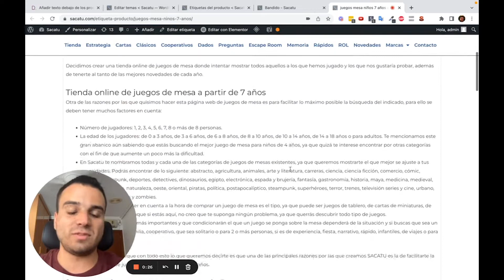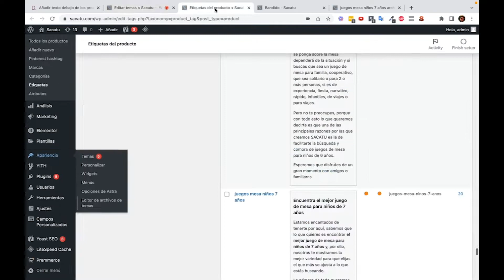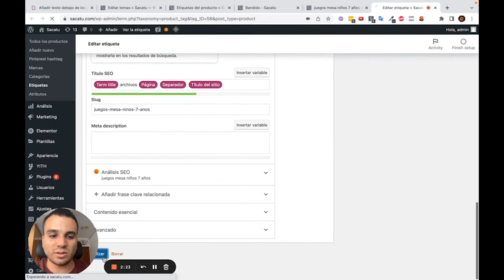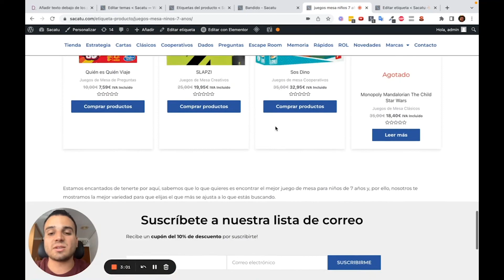Añadir o Mostrar el texto debajo de los productos en las Etiquetas de WooCommerce | Sin plugin!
Mejora tu SEO mostrando un texto debajo de los productos de las etiquetas de WooCommerce.